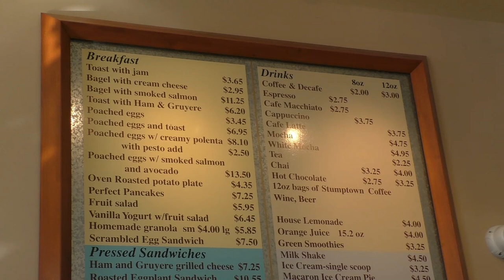США 3227: Михаил Портнов со товарищи обедают во французской булочной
Михаил Портнов со товарищи обедают во французской булочной
Ссылки на канале SiliconValleyVoice /школа Михаил Портнов Portnov: